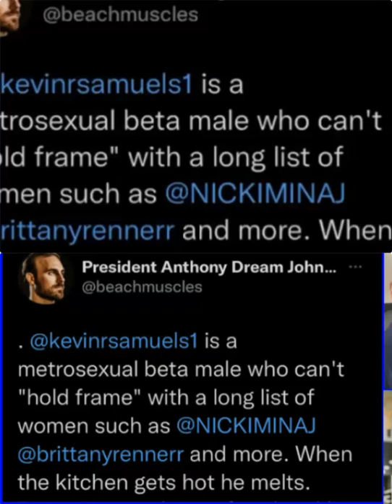kevin Samuels learns masculinity from Anthony Dream Johnson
Cynthia G